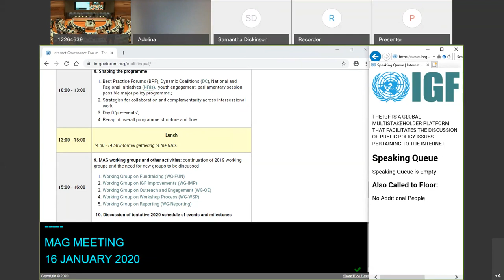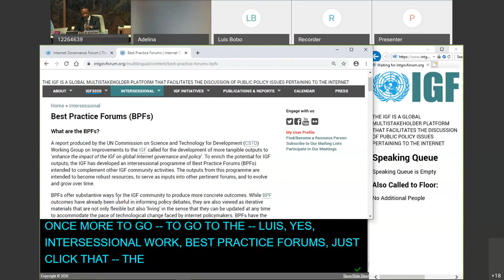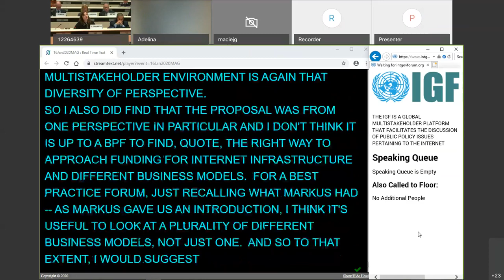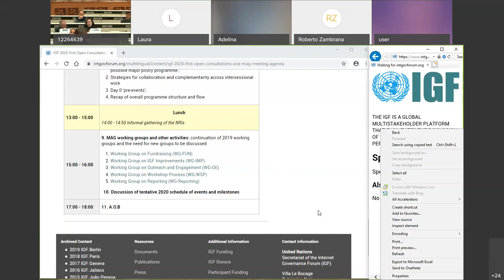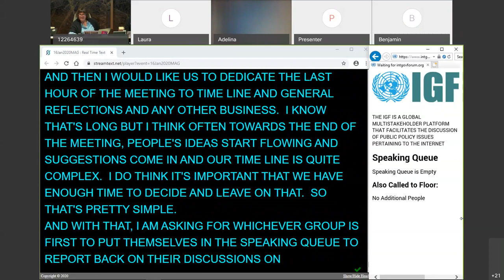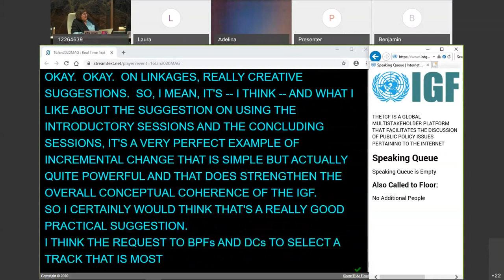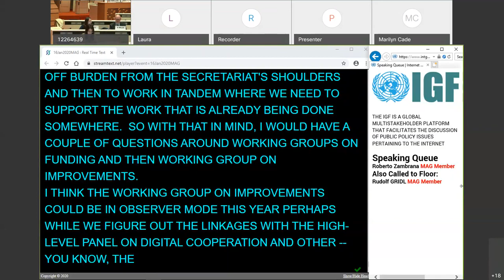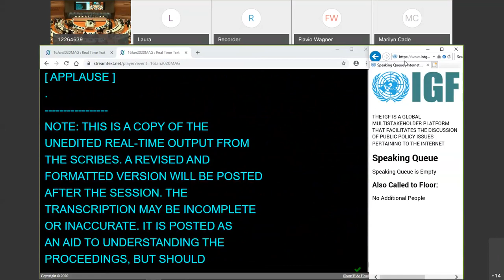IGF 2020 1st Open Consultations & MAG Meeting Day 3